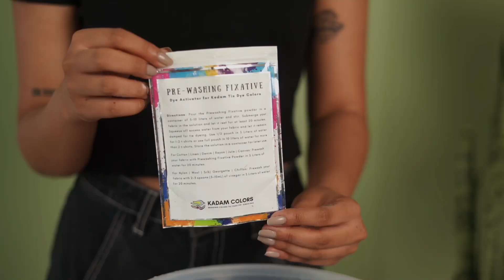DIY Tie Dye Crop Tops | Tie Dye Hacks Part 2 | Tie Dye Techniques at Home with Kadam Tie Dye Sachets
Looking to tie dye your crop tops? Follow this easy guide to learn how to tie dye your own tie dye your crop tops in just minutes!

In this tutorial, we'll show you how to tie dye your crop tops in just minutes using the Kadam Tie Dye Sachets. This easy tutorial is perfect for beginners who want to start tying dyeing their own clothes and accessories! After watching this video, you'll be able to tie dye your own clothes and accessories in no time!

Order Tie Dye Sachets from Amazon and Kadam Colors🛒

Don’t forget to save it for later. We would love to see you all trying out this technique ♥️